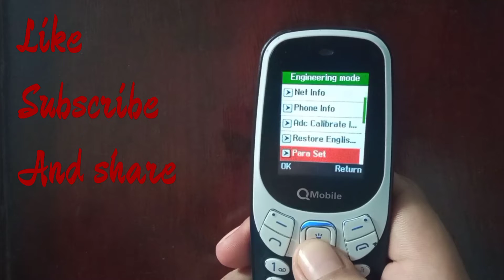How to repair 3310 mini imei by code 2021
Hi guys
Note:- Imei change is illegal use it for original imei only.